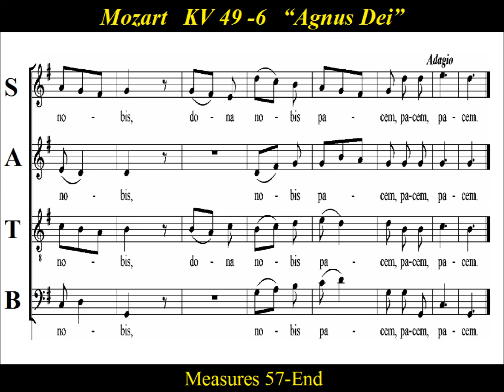Mozart- Missa Brevis in G-major - KV 49 - 6 Agnus Dei - Tenor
Tenor : Agnus Dei - Mozart’s Missa Brevis in G-major, KV 49

Mozart’s Missa Brevis No.1 in G major, K. 49/47d  is scored for SATB choir, and SATB soloists.  Composed at the age of 12,  it is Mozart’s earliest surviving mass written  in the autumn of 1768